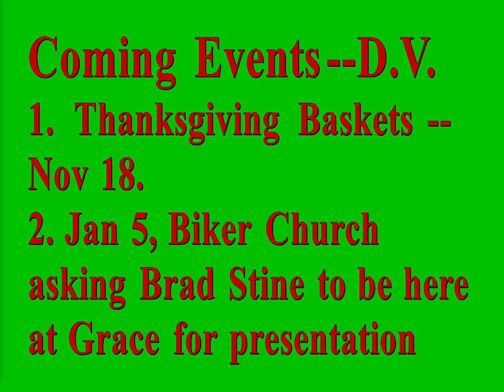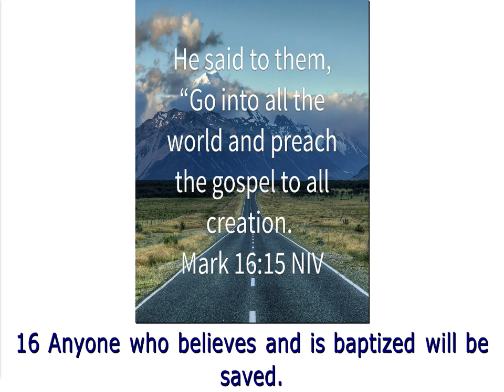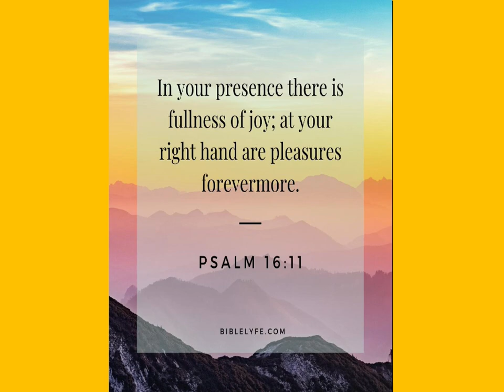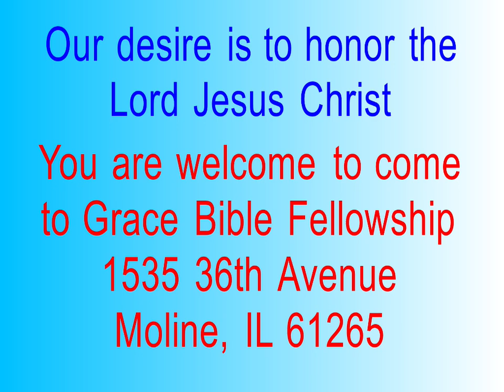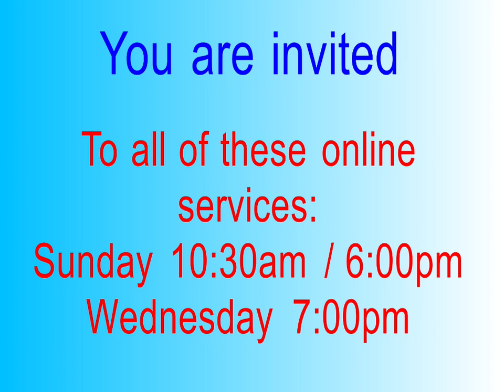Morning Service 22 October 2023